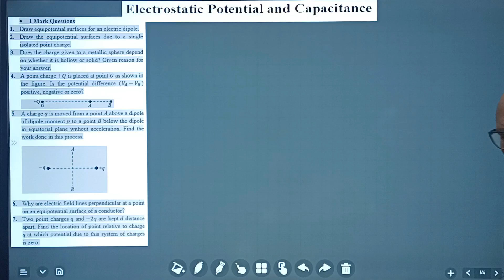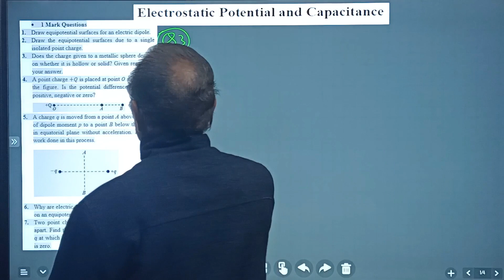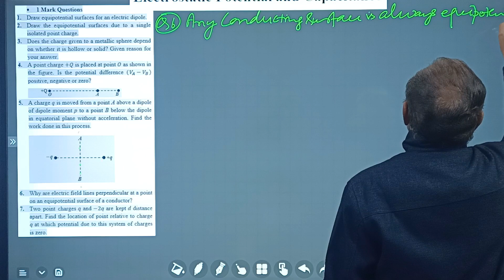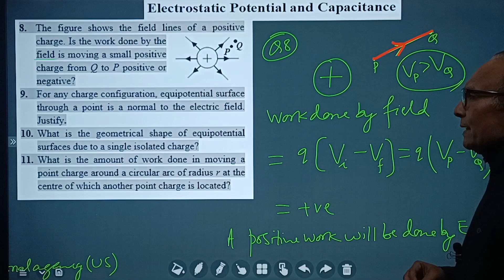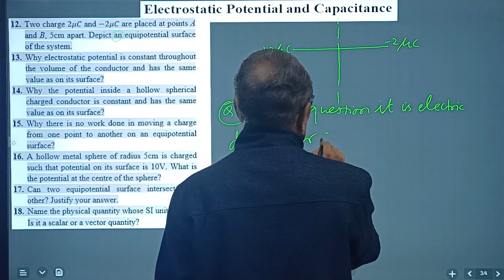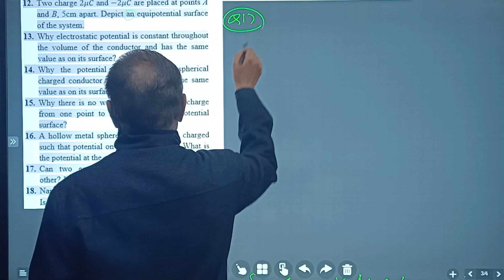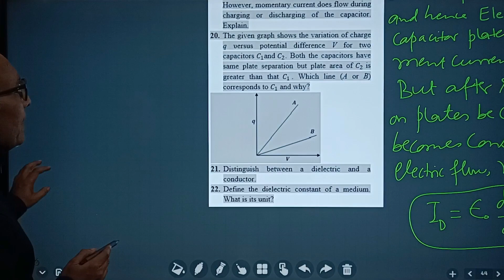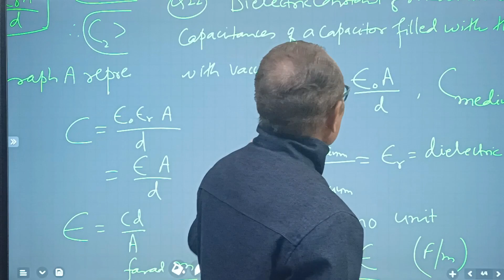12th Board Preparation L 1, Previous Year Questions (Solution) Lecture 1 (Chapter2)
Draw equipotential surfaces for an electric dipole.
 Draw the equipotential surfaces due to a single isolated point charge.
 Does the charge given to a metallic sphere depend on whether it is hollow or solid? Given reason for your answer.
 A point charge +Q is placed at point O as shown in the figure. Is the potential difference (V_A-V_B) positive, negative or zero?

 A charge q is moved from a point A above a dipole of dipole moment p to a point B below the dipole in equatorial plane without acceleration. Find the work done in this process.

 Why are electric field lines perpendicular at a point on an equipotential surface of a conductor?
 Two point charges q and -2q are kept d distance apart. Find the location of point relative to charge q at which potential due to this system of charges is zero.
 The figure shows the field lines of a positive charge. Is the work done by the field is moving a small positive charge from Q to P positive or negative?
 For any charge configuration, equipotential surface through a point is a normal to the electric field. Justify.
 What is the geometrical shape of equipotential surfaces due to a single isolated charge?
 What is the amount of work done in moving a point charge around a circular arc of radius r at the centre of which another point charge is located?
 Two charge 2μC and -2μC are placed at points A and B, 5cm apart. Depict an equipotential surface of the system.
 Why electrostatic potential is constant throughout the volume of the conductor and has the same value as on its surface?
 Why the potential inside a hollow spherical charged conductor is constant and has the same value as on its surface?
 Why there is no work done in moving a charge from one point to another on an equipotential surface?
 A hollow metal sphere of radius 5cm is charged such that potential on its surface is 10V. What is the potential at the centre of the sphere?
 Can two equipotential surface intersect each other? Justify your answer.
 Name the physical quantity whose SI unit is 〖JC〗^(-1). Is it a scalar or a vector quantity?
 Why does current in steady state not flow in a capacitor connected across a battery? However, momentary current does flow during charging or discharging of the capacitor. Explain.
 The given graph shows the variation of charge q υersus potential difference V for two capacitors C_1and C_2. Both the capacitors have same plate separation but plate area of C_2 is greater than that C_1. Which line (A or B) corresponds to C_1 and why?

 Distinguish between a dielectric and a conductor.
 Define the dielectric constant of a medium. What is its unit?